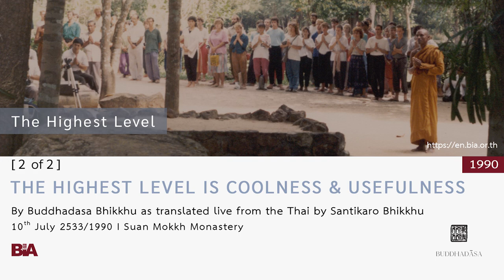9007 - [2 of 2] The Highest Level Is Coolness & Usefulness | Buddhadāsa Bhikkhu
This Dhamma teaching was offered by Tan Ajahn on 10th July 1990.

1. Courses to introduce foreigners to the correct understanding of Buddhist principles and practice

2. Meetings among Buddhists from around the world to establish and agree upon the ‘heart of Buddhism’

3. Bring together leaders from all religions for the sake of mutual good understanding and cooperation to drag the world out from under the tyranny of materialism.